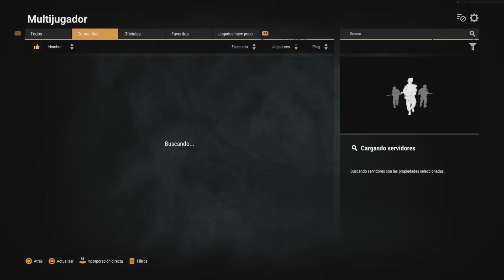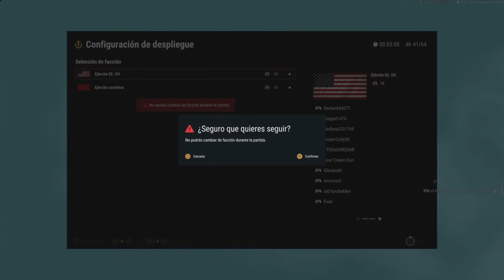ARMA Reforger (PS5) ASI ES ARMA REFORGER EN PS5 PRIMER GAMEPLAY - Gameplay Comentado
Prepara la botanita porque se viene nuevo gameplayson de Arma reforger que al fin salio para PS5 aqui las primeras impresiones

Deja tu like para mas

Hazte miembro